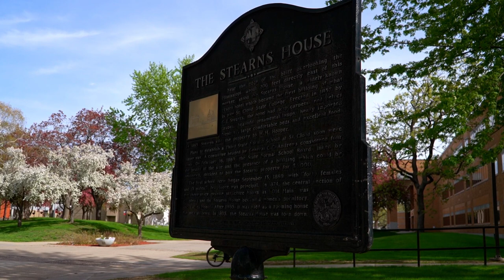Spring at St. Cloud State University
The arrival of spring at St. Cloud State University highlights the beauty of our 100-acre campus. Take a moment to view the blooming flowers and trees, sunshine beaming through Skalicky Plaza, and our resident squirrels and ducks.

Enjoy the quiet and beautiful moments of our campus.